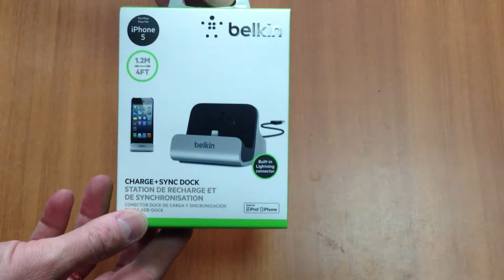Unpacking Belkin docking station and charger for iPhone 5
Распаковка Belkin - док станции и зарядного устройства  для iPhone 5. Куплена в США на Amazon, через посрденика UneolPost

Unpacking Belkin - docking station and charger for iPhone 5. Purchased in the U.S. at Amazon, through posrdenika UneolPOst